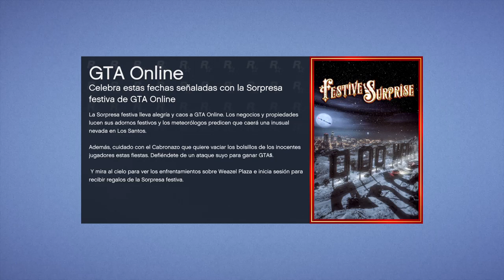Grand Theft Auto V ASI JUEGA UN NIVEL 1600 REAL CARRERA